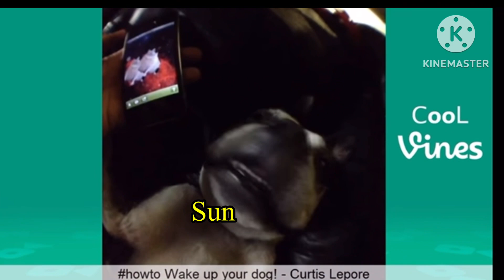Sun and Moon show as vines || Short || PT.1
HELLO :D
This would be longer if I wasn’t in a rush of making something

Apps I use:
KineMaster

App I use to record:
Record It!

Have a great day/evening/night